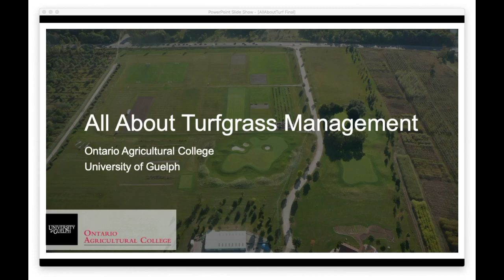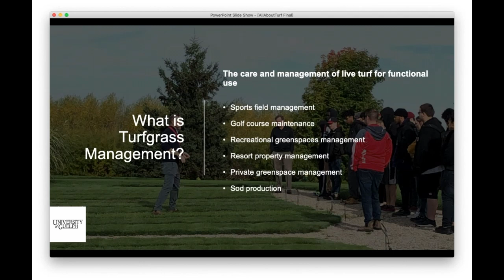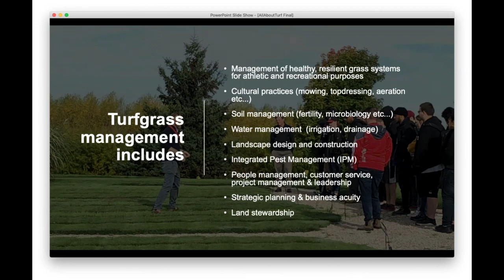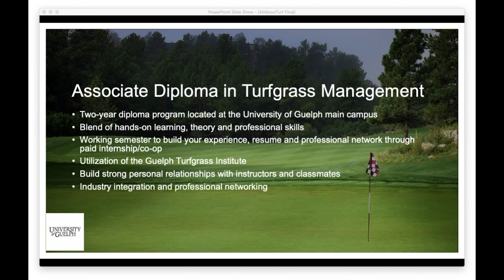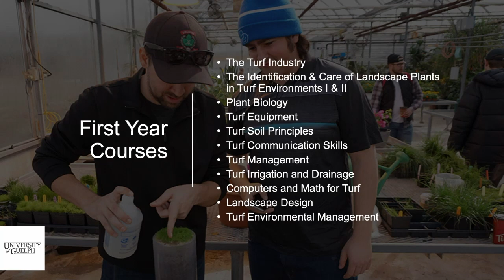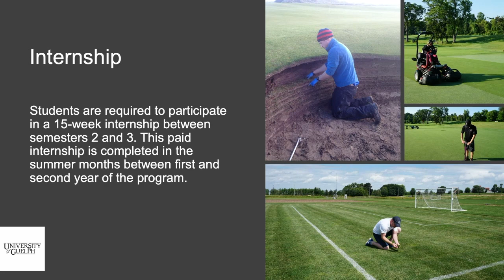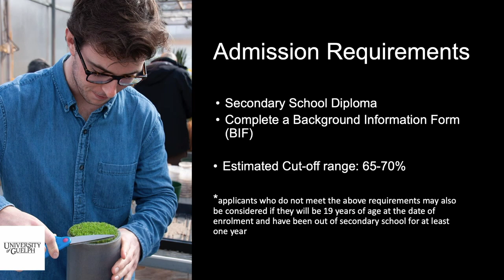DTM Information Session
The Diploma in Turfgrass Management (DTM) is a 20-month long program offered at the University of Guelph which provides students with hands-on learning opportunities and real world experience.